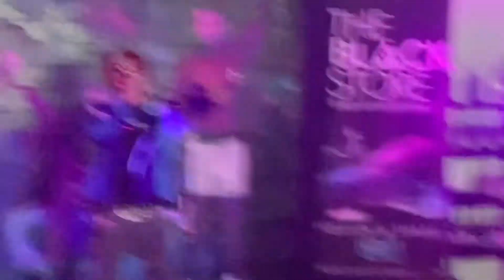ELIZAR LIVE Houston TX